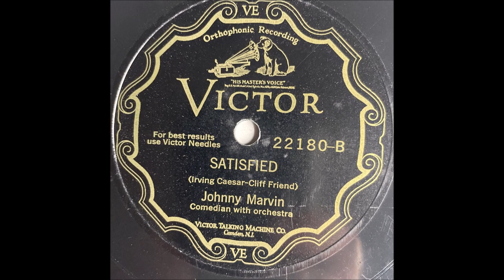Johnny Marvin - Satisfied [1929].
[Written by  Cliff Friend - Irving Caesar]
Recorded   14 August 1929
   by Henry Busse and His Orchestra
       [Male Vcl Trio]

 Recorded  16 October  1929   New York -

2003 Inducted into UKULELE Hall of Fame